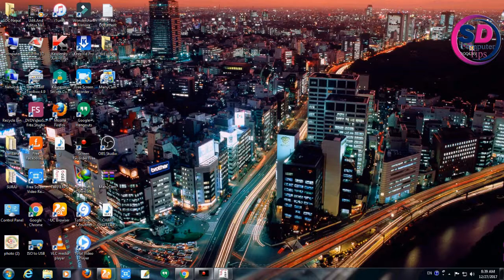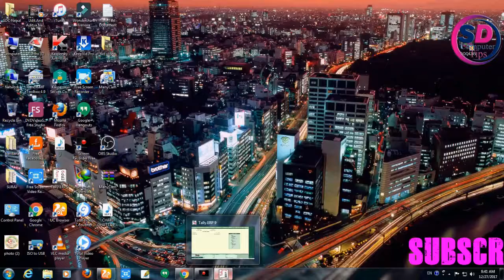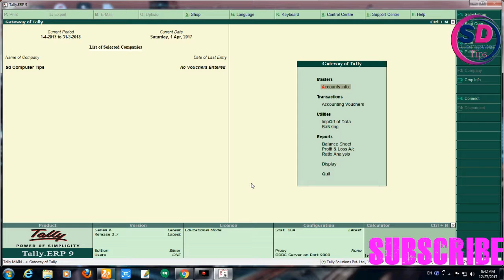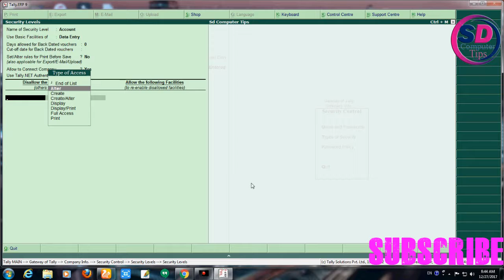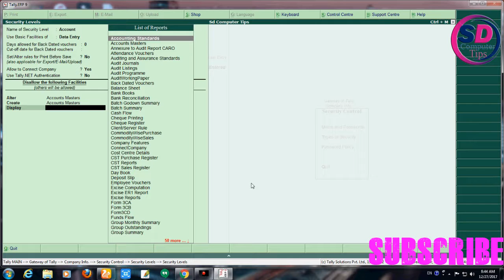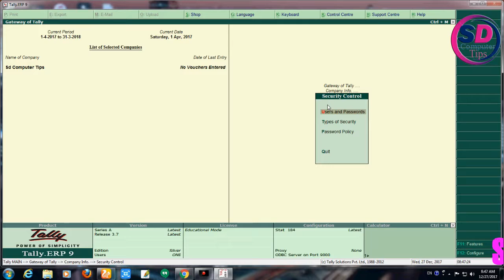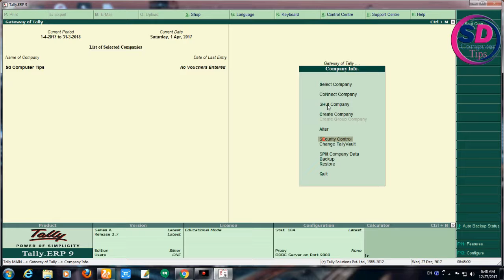Tally ERP 9 Course in Nepali (Security Control ) Part 5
About: Supadeurali Computer  is a You Tube Channel" "Where you will find all kinds of Computer Courses video's" "Technological Videos" "New videos is posted every day."
SDC = (SUPADERUALI COMPUTER)